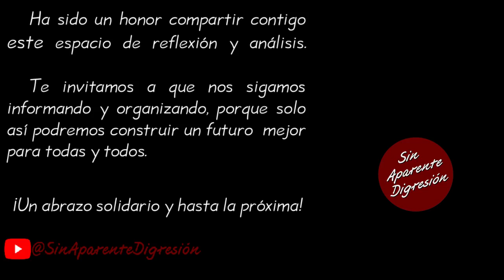Nos reunimos la dirección del movimiento - FernandezNoroña SinAparenteDigresión.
Fragmento de la videocharla del Diputado con licencia, Gerardo Fernández Noroña correspondiente al día 9 de septiembre de 2023, la cual se puede consultar íntegra